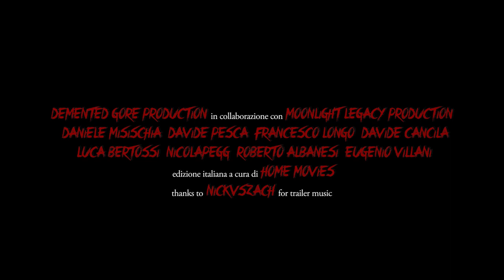After Midnight -Official Teaser Trailer